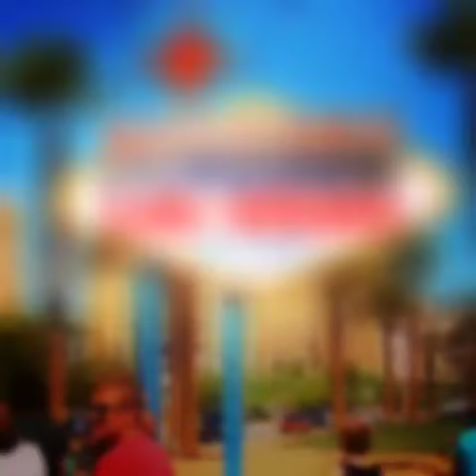Las Vegas 2014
A trip to Las Vegas in August 2014. Clips and pics include The Flamingo, Caesars Palace, The Bellagio, Gun Garage, Freemont Street and lots more.